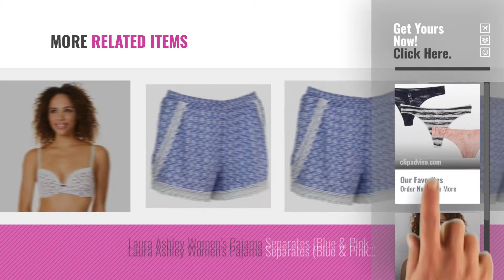Hot New Laura Ashley Women Clothing [2018]: Laura Ashley 3-PK. Floral Lace Thong Panties LS8021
New! 2019 Black Friday / Cyber Monday Blouses & Button-Down Shirts Deals and Updates.

Black Friday / Cyber Monday Laura Ashley 3-PK. Floral Lace Thong Panties LS8021 Medium Navy Blue/Pink/Black by Laura Ashley

Black Friday / Cyber Monday Laura Ashley Lightly Lined Underwire Bra LS4875 36 C White/Multi by Laura Ashley

Black Friday / Cyber Monday ex Laura Ashley New Cream Monochrome Blouse Top[14] by ex Laura Ashley

Black Friday / Cyber Monday Laura Ashley Everyday Comfort Underwire Bra LS5419 34 C Black by Laura Ashley

Black Friday / Cyber Monday Laura Ashley Women's Drawstring Waist Lounge Shorts (Heather Grey Stripe, X-Large) by Laura Ashley

Black Friday / Cyber Monday Laura Ashley Women's Pajama Separates (Gray Shirt, Small) by Laura Ashley

Black Friday / Cyber Monday Laura Ashley Women's Pajama Separates (Blue & Pink Shorts, X-Large) by Laura Ashley